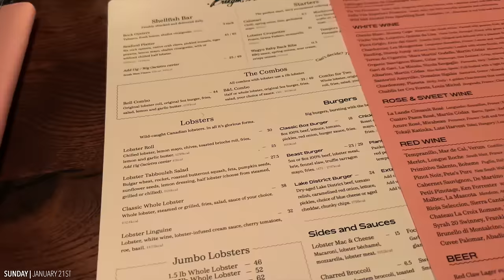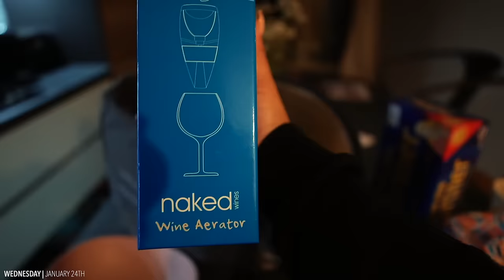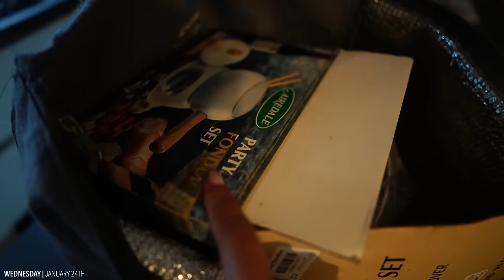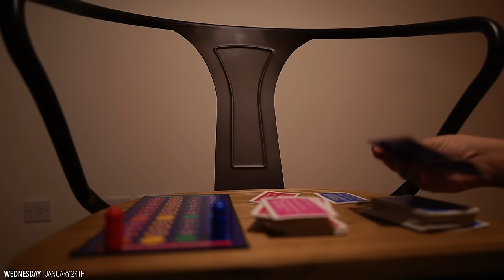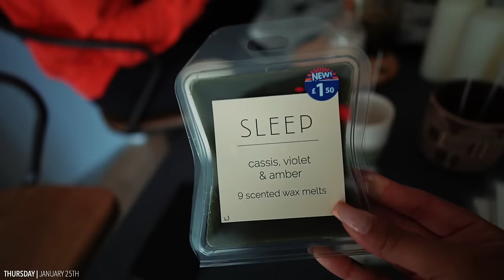WEEKLY VLOG | FRIDAYY CONCERT + PERMANENT JEWELRY + FIVE STAR FOOD + CANDLE MAKING ·CHANDLER ALEXIS·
I've been losing sleep over this day to FINALLY come! We're going to see FRIDAYY LIVE in concert!! Come with us this week as we travel to London,  hang out with friends, and really just make life worth living!

CHAPTERS |
0:00- INTRO
0:36- SUNDAY | FRIDAYY ON A SUNDAY
15:58- WEDNESDAY | ITALIAN DOUBLE DATE
25:20- THURSDAY | LETS GET LIT
33:44- SATURDAY | SICK N TIRED